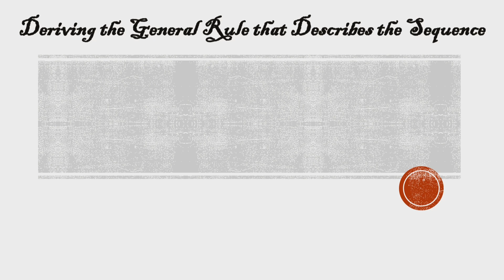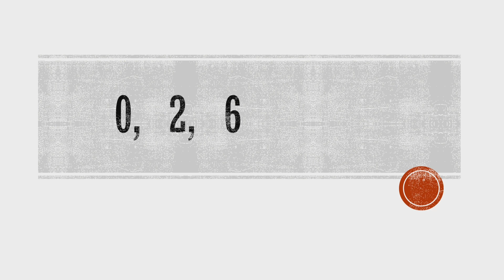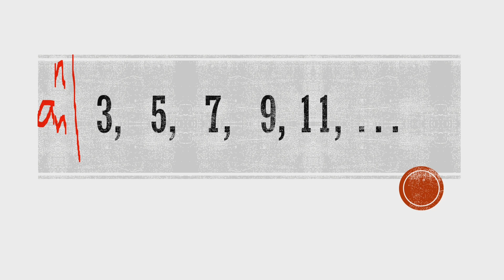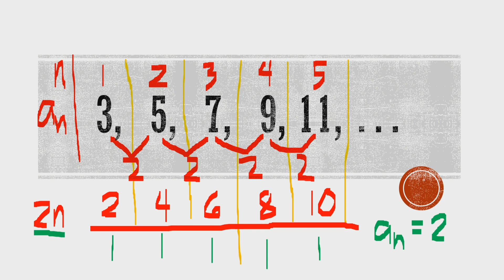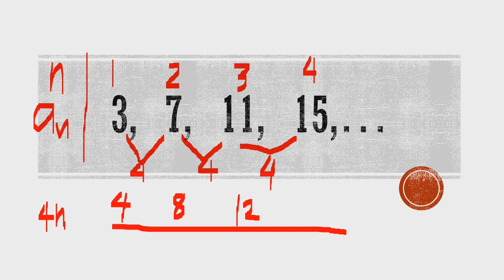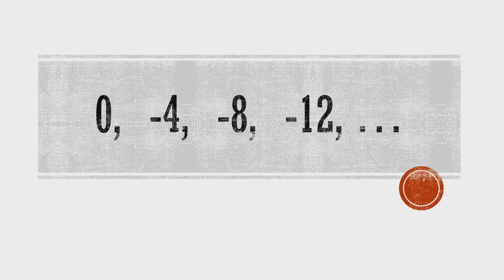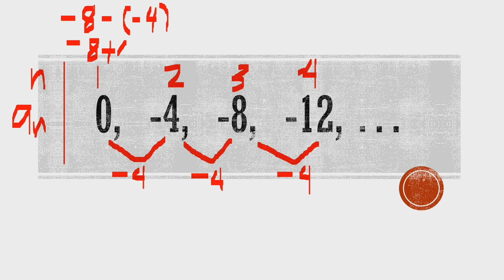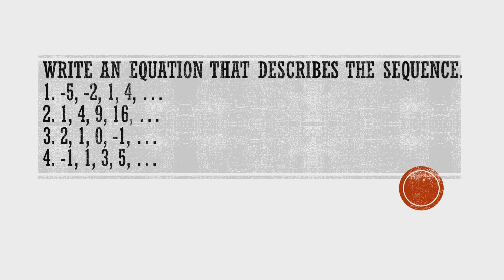Finding the GENERAL RULE/TERM of the Given Sequence || Maestro ng Sipnayan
I hope this video will really help students, parents, and even teachers out there to cope up with the challenges we are facing in this new normal way of education.